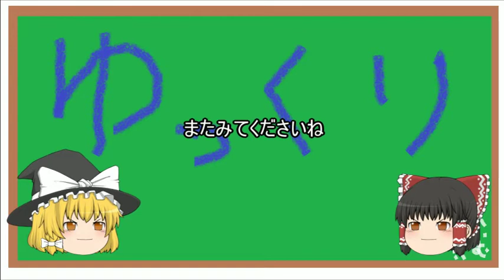ゆっくり実況メルクストーリア（メルスト）エンシェント☆５セレクトフェス欲しい☆５が手に入る・・・かも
欲しかった星５が入手できるかも
im1696493 im4817713